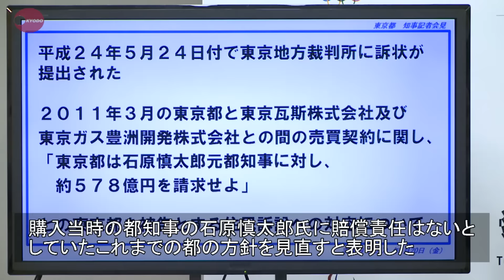豊洲 石原氏の責任検証へ 土地購入の経緯調査 小池知事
東京都の小池百合子知事は２０日の定例記者会見で、豊洲市場（江東区）の土地購入を巡る住民訴訟に関し、購入当時の都知事だった石原慎太郎氏に賠償責任はないとしていたこれまでの都の方針を見直すと表明した。庁内に特別チームを設置し、用地選定や契約の経緯のほか、石原氏の法的な責任の有無を調べる。